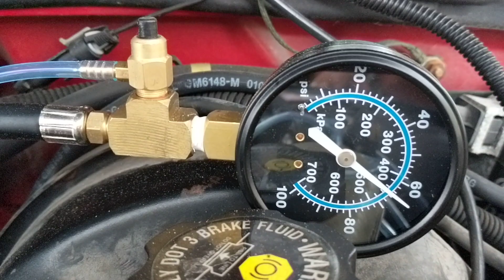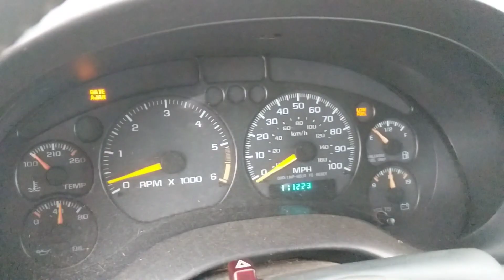It lives!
Fuel pump, fuel filter, cleaned injection spider, plugs, wires, cap and rotor, drained 4-1/2 year old gas and put fresh in. Battery. Fires for the first time in 4-1/2 years... Woohoo.